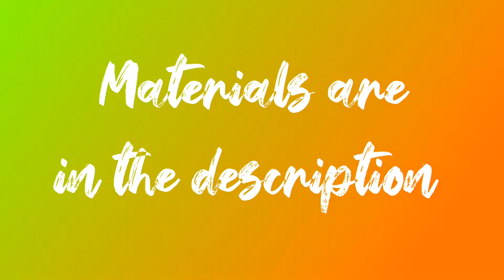Autumn Watercolor Painting (Free and Easy Style)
Autumn Watercolour Painting

"Another Fall, Another Turned Page."
by Wallace Stegner

Hope all is well in coming new year

Materials used in this video:

BUNCHO watercolor 18:
• White
• Green
• Yellow
• Vandyke Brown
• Orange
• Red
• Cobalt Blue

Paper: 200 gms A5 paper (Any drawing block will do)

Brush:
• S Size Round pointed tip brush pen
• L Size Round pointed tip brush pen